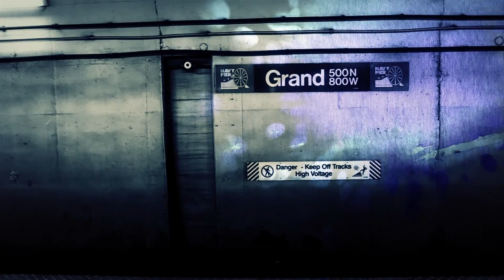ANDREA LONDO PONE EN ALTO EL TALENTO LATINO EN 'DREAMING GRAND AVENUE'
Platiqué con Andrea Londo sobre su primer papel protagónico en la película 'Dreaming Grand Avenue', una producción de cine de Chicago.